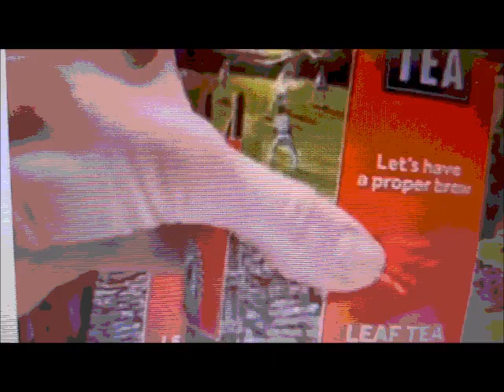Надежда англичанка становится опасной.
Этот юмористический и шуточный  ролик снят по мотивам канала странной женщины, ролики которой я смотрю как комедийный сериал.